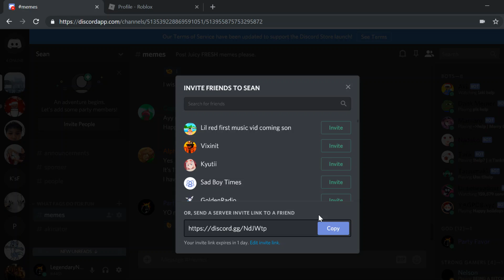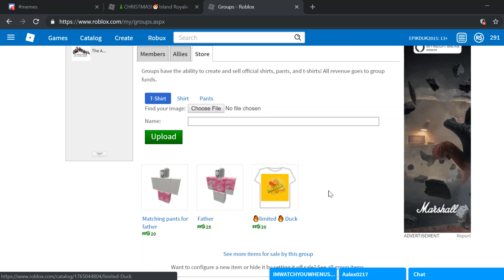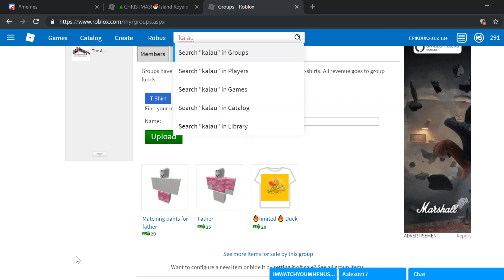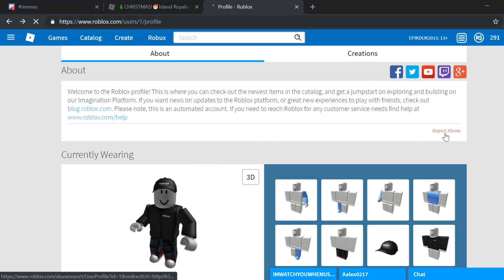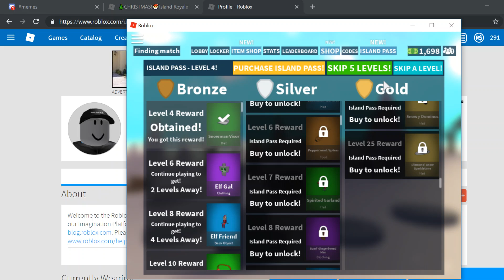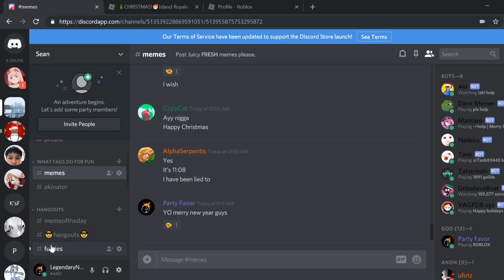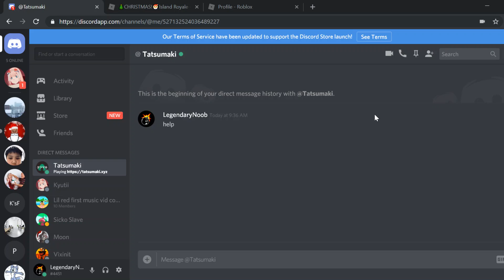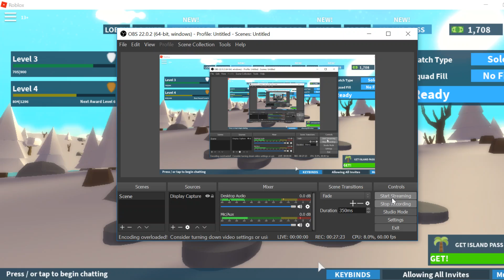NEW FORTNITE META (OMG EPIC GAMES PLEASE NERF!!) roblox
Watch entire vid

ROBLOX
ROBLOX
little bit clickbait but anything for views now a days...